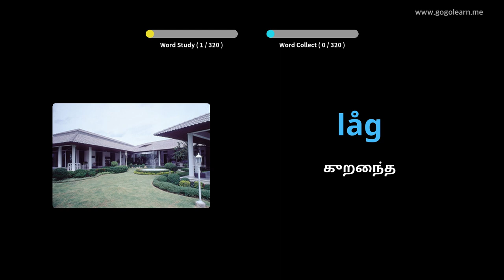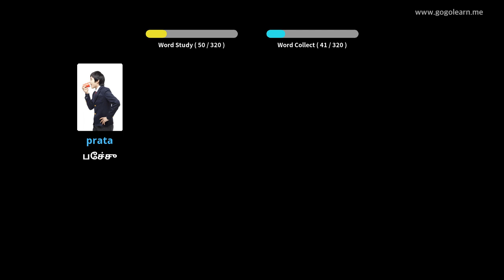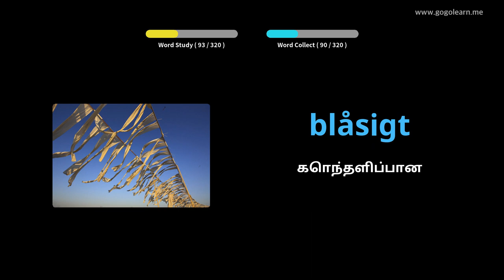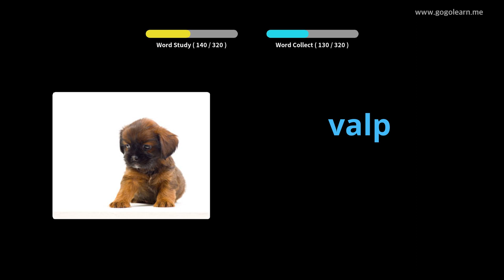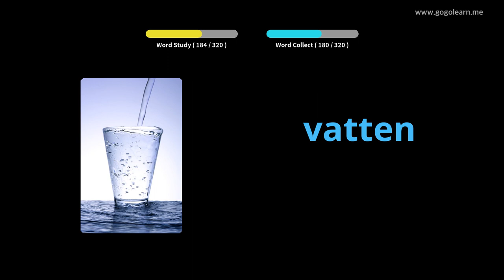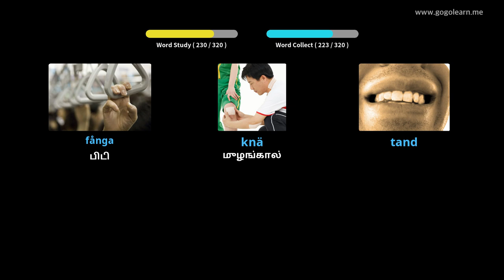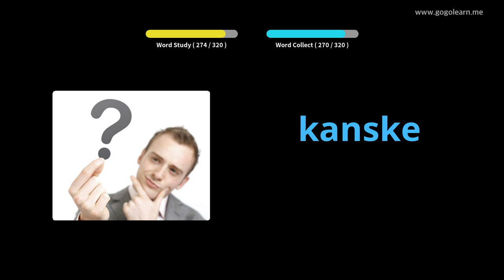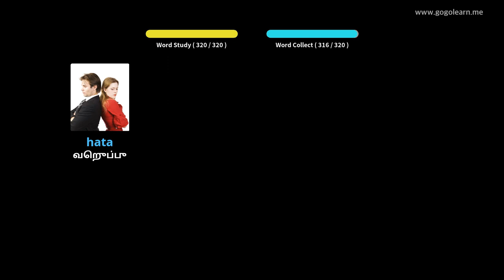வாகனம் ஓட்டும் போது ஸ்வீடிஷ் சொல்லகராதி கேட்பது | Golearn